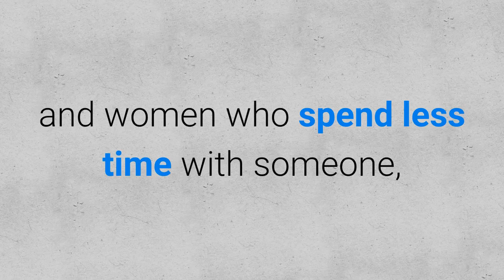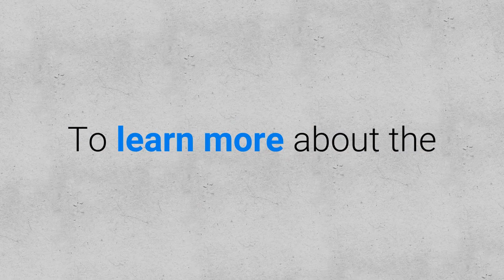5 Scientifically Proven Benefits Of Being Single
US universities have conducted studies on single people; And showed that those who do not have a partner actually enjoy certain advantages compared to those with girlfriends or boyfriends in the case of women.

1. You are healthier.

A Psychology Today study showed that single men exercise almost twice as much as men who have a partner.

2. You have more money.

Being in a relationship could generate a negative balance in your finances because you not only buy things for you but also for someone else.

3. Better heart health.

According to studies, singles have less risk of a heart attack.

4. More travel.

University of Michigan research shows that both single men and women who spend less time with someone, have the opportunity to go in search of adventure because nothing makes them stay in one place.

5. Improve social relationships.

Research shows that, on average, a romantic relationship can make you lose two friends.